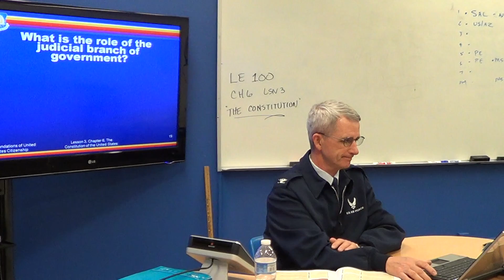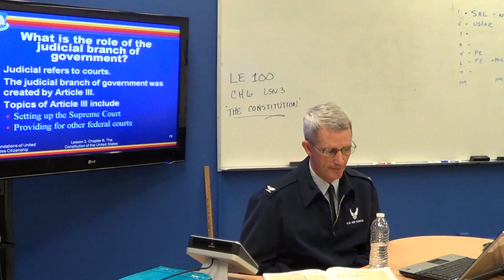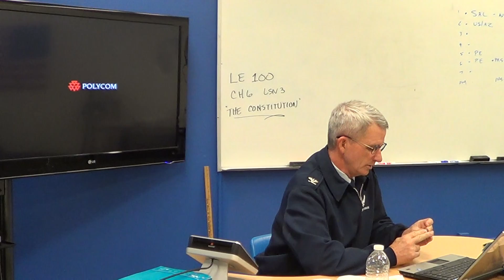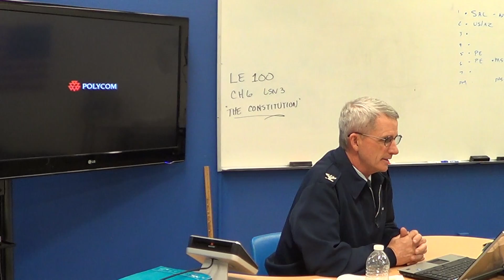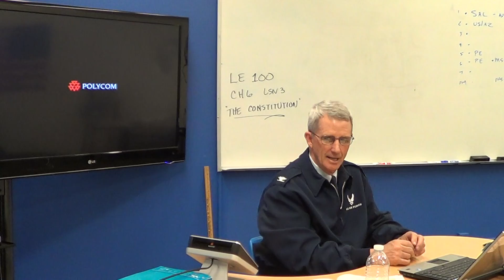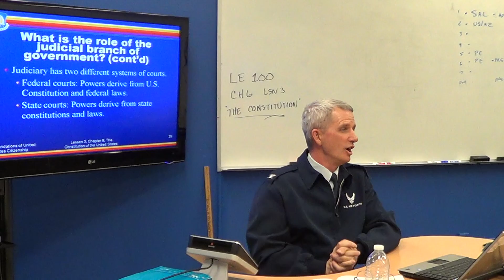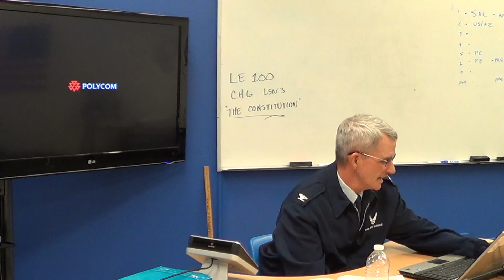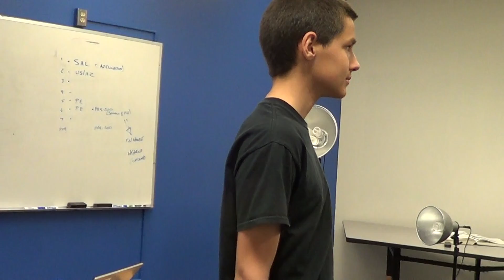MS 102 Wk 10 Tues AS 100 Ch 6 Lsn 3 B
AS 100 Ch 6 Lsn 3 B